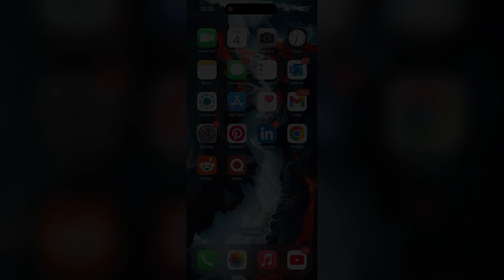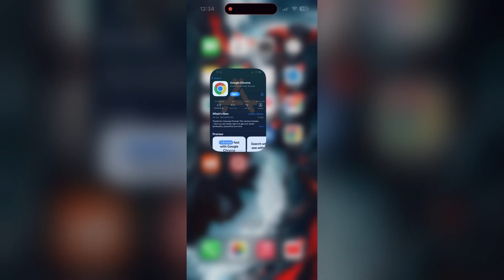How to Fix 9GAG Account Login Not Working 2024?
Struggling to log into your 9GAG account? We’ve got you covered! In this video, we’ll walk you through the common issues that might prevent you from accessing your 9GAG account and provide step-by-step solutions to help you get back online. Whether it’s password problems, app glitches, or security issues, we’ve got the answers you need.

If you still encounter issues after trying these solutions, contacting 9GAG support may be necessary for further assistance.